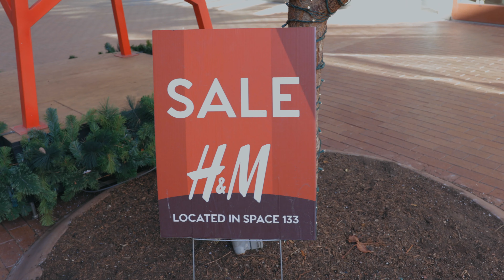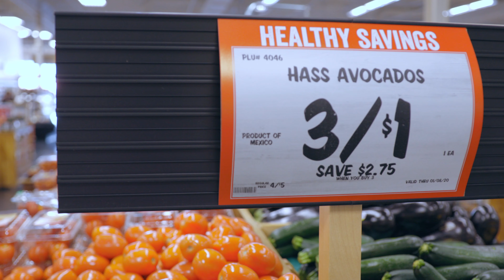I NEED A BREAK!! | Chicken Noodle Soup | Zested Foods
After being home for 3 weeks with me and my sick kids, I decided I needed a break and left the house.  Come along with me as I go do some shopping and spend time alone to clear my head.  Then join me as I make some homemade chicken noodle soup for dinner.

**RECIPE**
2 lbs chicken thighs
vegetable oil
2 tablespoons butter
1  cups onion chopped
1/2  cup celery diced
4 cups chicken stock
2 cups water
1 cups carrots sliced
1/2 teaspoons salt
1/2 teaspoon pepper
1/4 cup parsley fresh, minced
2 cups egg noodles

Preheat oven to 375 degrees. Drizzle oil over the surface of each piece of chicken and arrange them on a baking sheet. Bake for 25 minutes. Remove chicken from oven when it's done; set aside to cool.

Melt butter in large saucepan over medium heat. Dice the chicken and add it to the pot along with the remaining ingredients, except for the noodles. Bring soup to a boil, reduce heat and simmer for 30 minutes or until the carrots are soft. Add the noodles and simmer for an additional 15 minutes or until the noodles are tender. Serve with a pinch of minced fresh parsley sprinkled on top.

To get access to all my favorite recipes and tips, click this

Awesome Cooking Resources:
Salt, Fat, Acid, Heat
Ad Hoc at Home (The Thomas Keller Library)
The Nimble Cook: New Strategies for Great Meals That Make the Most of Your Ingredients

Our Kitchen Gear
Our Meat Thermometer
Our Favorite Chef Knife
Grill Gloves

Zested Foods Social Media Accounts